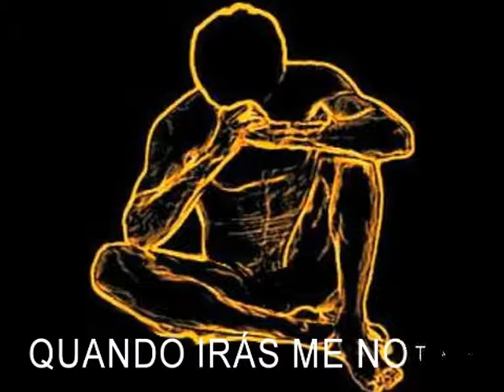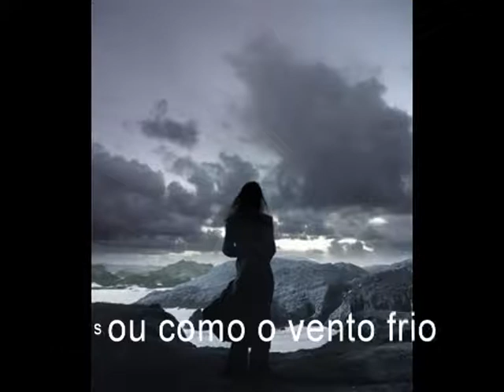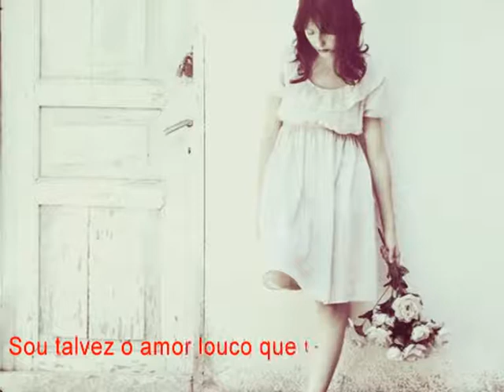QUANDO IRÁS ME NOTAR? (PAULO MONTEIRO JR.)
Esta poesia foi feita para as pessoas que amamos e que só enxergam a nós como amigos.